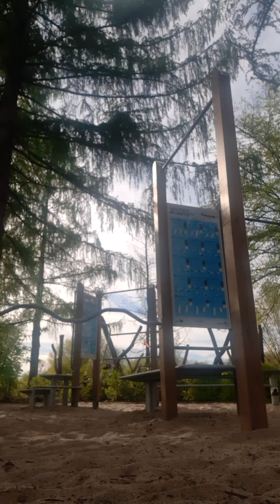10.05.2021. wstyd dzioluski ca dla Hugo...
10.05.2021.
Wolny samotny niesmialy wstydliwy szczery kochany zabawny zdrowy sportowy tryb zyvia bez nalogow niepijacy niepalacy uzywany bardzo bardzo dawno temu stan idealny szukom se dzioluski